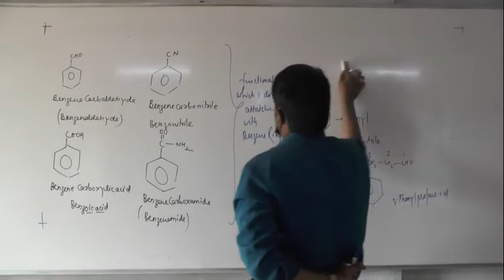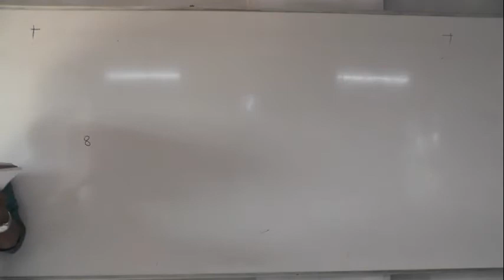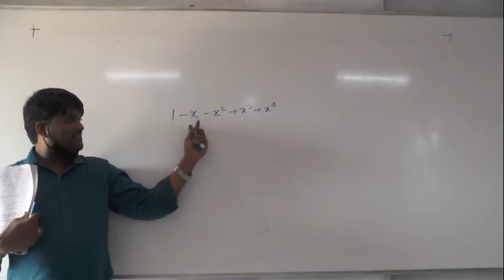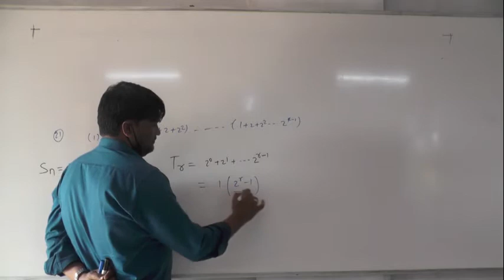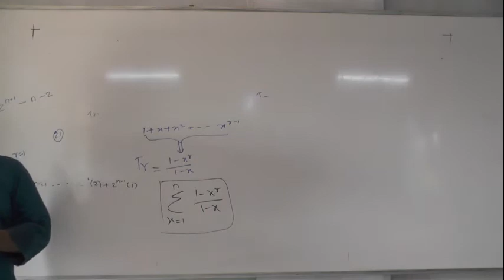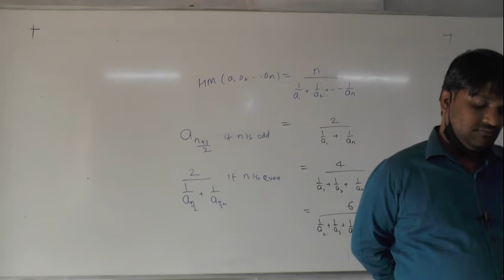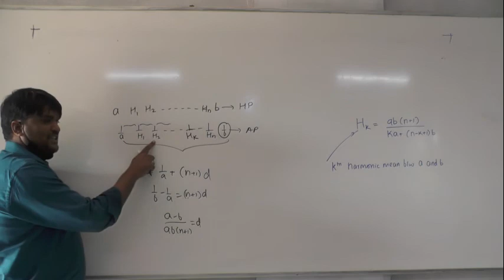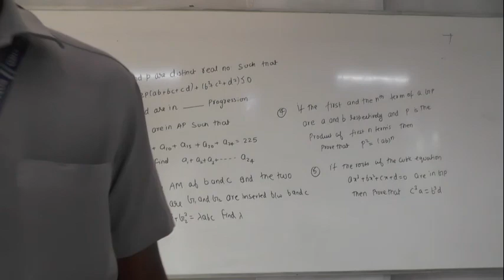18. 12. 20 Nitesh Sir